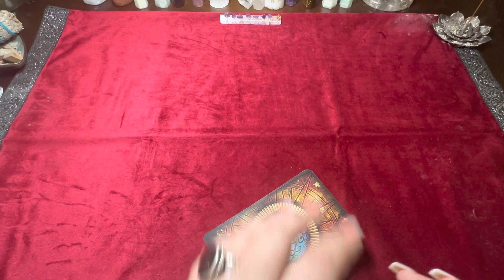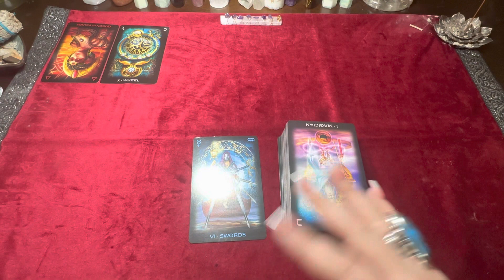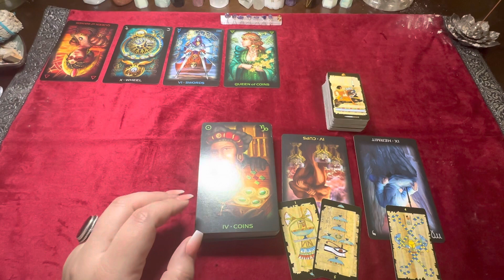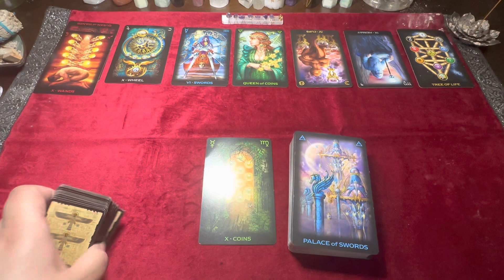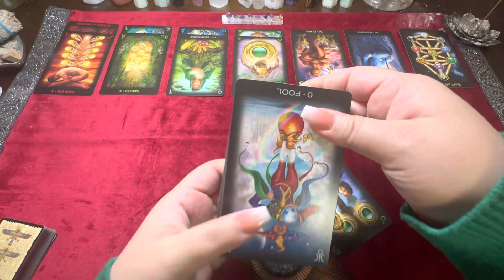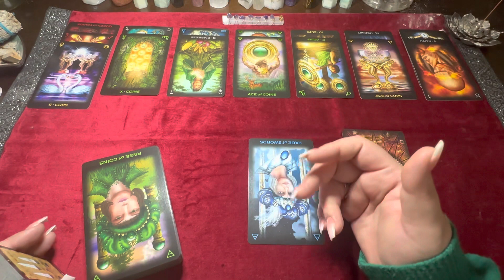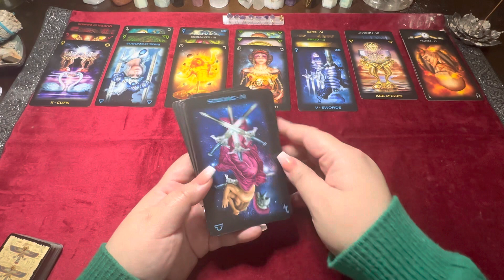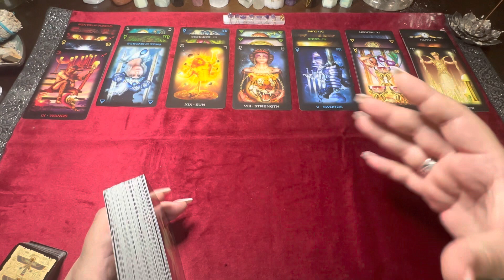PART ONE: Wednesday, 03.29.2023 “Is Love a Climbing Vine? Or a Set of Wings?”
Subscribers get full access to Monthly and Mid-Month Readings for all 12 Zodiac Signs

I also offer Shadow Work Coaching, so here’s the breakdown of the program:

Chrysalis Shadow Work Program -
This is an in-depth Shadow Work Program that I structure based on the Chakras (more detailed Info on Shadow Work

Facebook Messenger Pay: @Rosette Torres